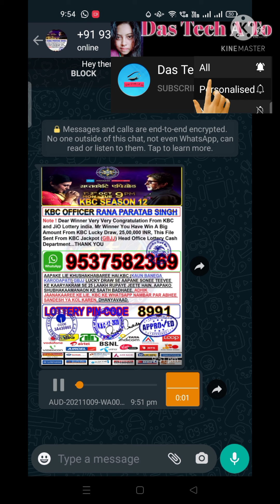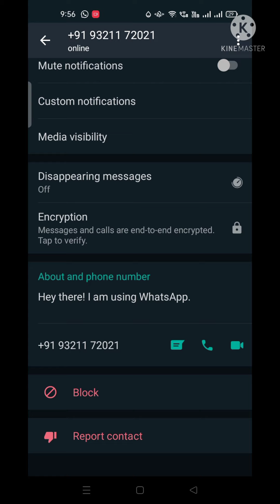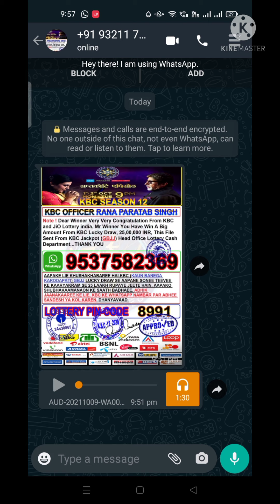অনলাইন ফ্রড কিভাবে হয় দেখুন || 🤔🤔 by Das Tech A To Z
অনলাইন ফ্রড কিভাবে হয় দেখুন।
ভিডিও দেখে সতর্ক হন।

ভিডিও টি শেয়ার করুন সবাই কে সতর্ক করুন নিজে সতর্ক হন।

ভিডিও কি ভালো লাগলে লাইক শেয়ার কমেন্ট করবেন পিলিজ।।